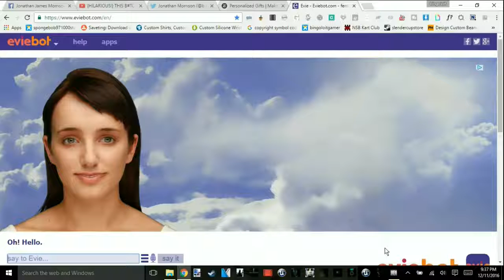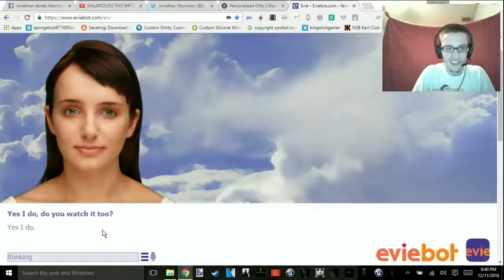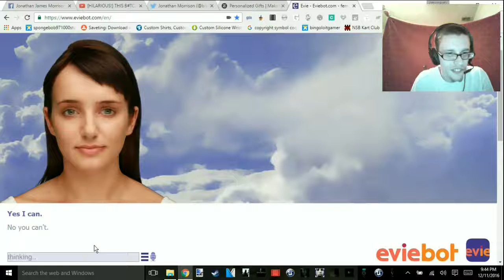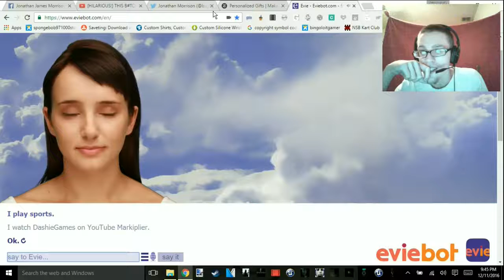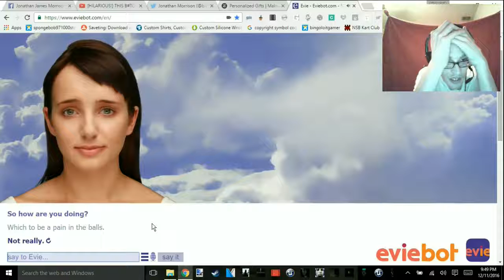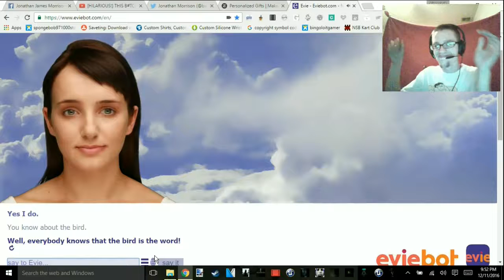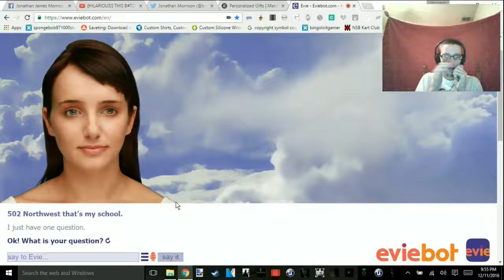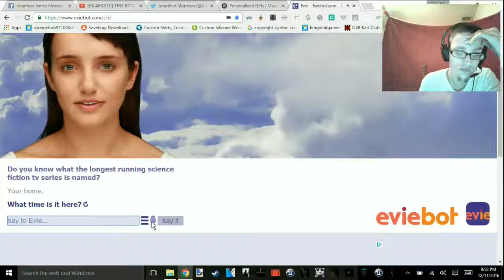Eviebot [This Bitch is mad]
Let's Play Eviebot